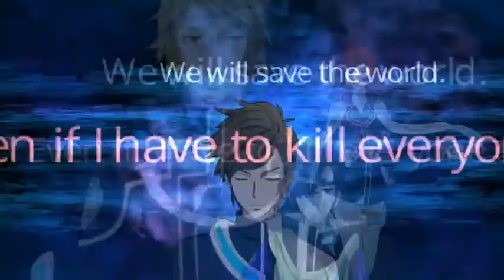Lost Dimension – Part 36: Climb and Suffer│ Backlogged Games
Lost Dimension (2014, PlayStation Vita) Gameplay Footage

This was a game that I was highly anticipating back when I first heard about it. Although I was pretty excited about it then, like many other games it got buried in my backlog. What first caught my eye for this game was the gameplay mechanic which looked similar to Valkyria Chronices. I’d say this game falls somewhere between an RPG or Tactical/Strategy RPG? Years later now I finally decided it was time to start a real playthrough. My main gripe is that there seems to be a lot of loading screens in between things which was disappointing but the interesting story and gameplay mechanics will hopefully help me pull through. This also did come out on the PS3 so I wonder if that is the definitive version due to better load times? Either way, I will always choose Vita over PS3 simply because I love the Vita!